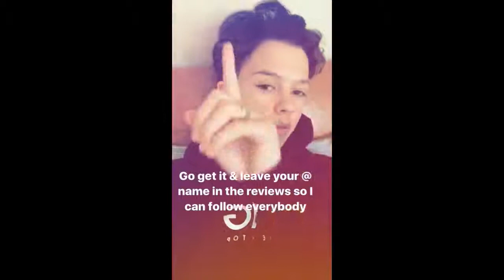Jacob Sartorius Instagram Stories - December 2017